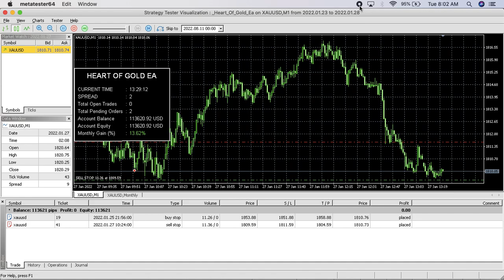BEST FOREX EA BANKS 11% IN 1 WEEK ON $100K PROP FIRM ACCOUNT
BUY HEART OF GOLD EA HERE $365